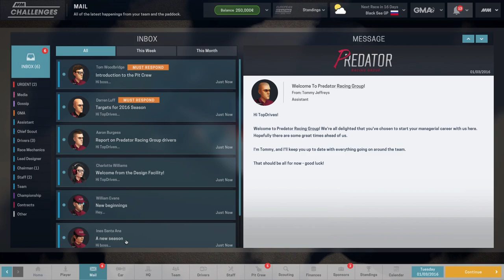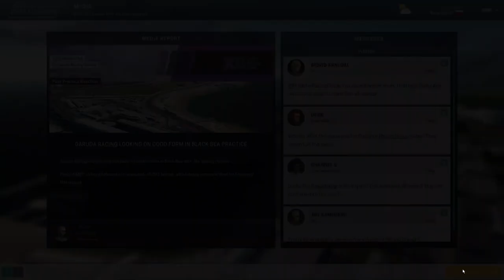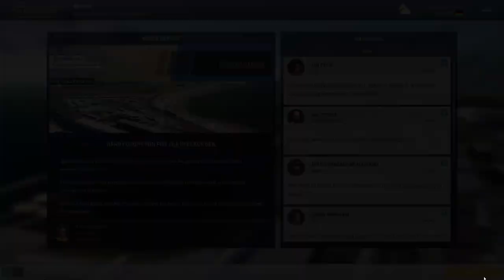Motorsport Manager Career Mode #1: A New Challenge!